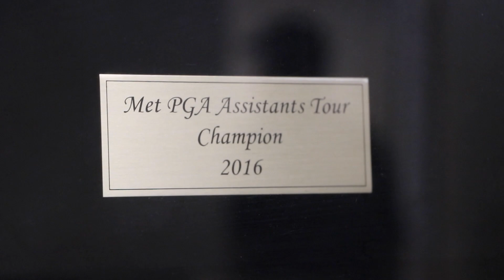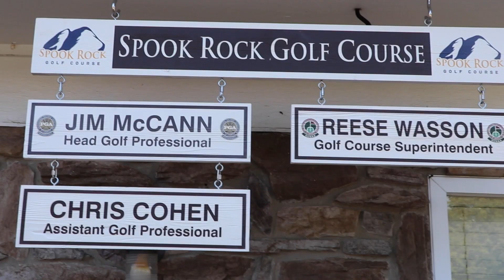2021 Merchandiser of the Year (Public), Jim McCann